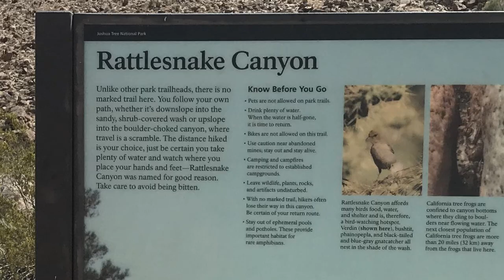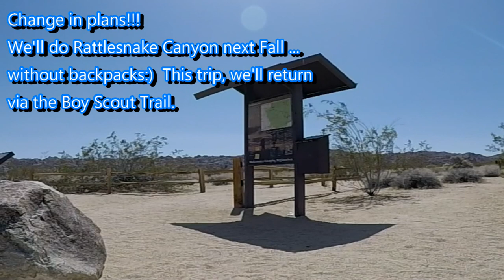Joshua Tree Backpacking Trip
A 3-day backpacking trip in Joshua Tree National Park from 13-15 April 2018. We drove to our two planned campsites and hid (cached) jugs of water so that we would not have to carry so much in our backpacks. This is a standard practice and the National Park only asks that you label the jugs with your name, phone number, and the dates of your trip.

Day 1: The trip followed the first part of the Boy Scout Trail starting at the northern trailhead. we then followed the Big Pine Trail to the Maze Loop Trail and picked up our water to camp near the Maze Loop area.

Day 2: Explored the Maze Loop area with some off-trail rock-hopping. Then, did some off-trail compass navigation travel to our 2nd campsite near the southern trailhead of the Boy Scout Trail.

Day 3: Hiked to Willow Hole. Then, returned to finish off the remainder of the Boy Scout Trail back to our car at the northern end.

• Modus Operandi (M.O.) by Wes Hutchinson

• Family Montage by Biz Baz Studio